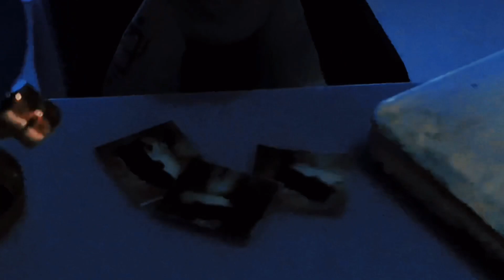[LPS Series] ✖️Experiment 58✖️ [S:2 Ep-1] (Part 6)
BIG OOOOOOOOF